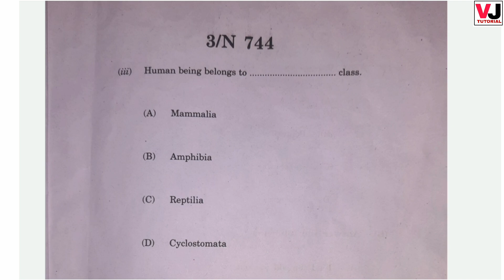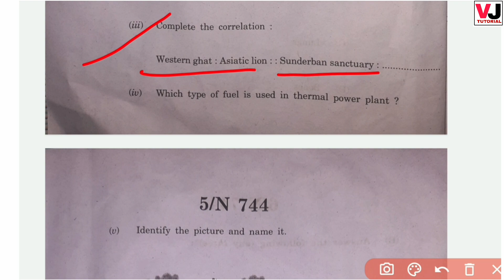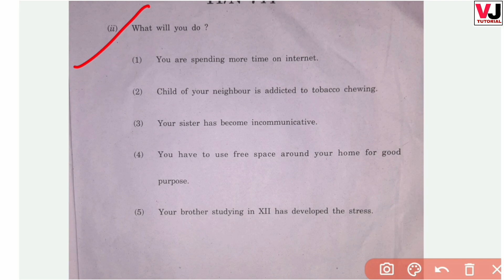10th Science 2 paper Full solution | 30 March 2022 Science 2 Full solution | MHboard | VJ TUTORIAL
10th Science 2 Question paper Full solution 30 March 2022 | Science 2 Full solution | Maha board | VJ TUTORIAL |

In this video you will get full Solution of Science 2 question paper 2022 march 30

CLASS 10th -English Medium MAHARASHTRA BOARD SCIENCE 2 EXAM 2022 march 30